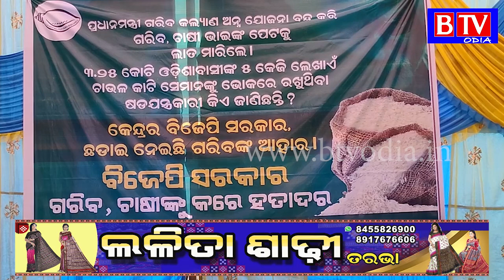Tarbha : ପ୍ରଧାନମନ୍ତ୍ରୀ ଗରିବ କଲ୍ୟାଣ ଅନ୍ନ ଯୋଜନା ବନ୍ଦ ପ୍ରତିବାଦରେ ବିଜେଡିର ବିକ୍ଷୋଭ//BTV odia//